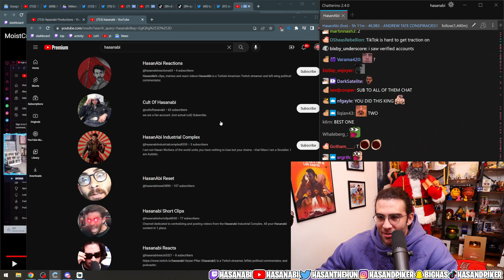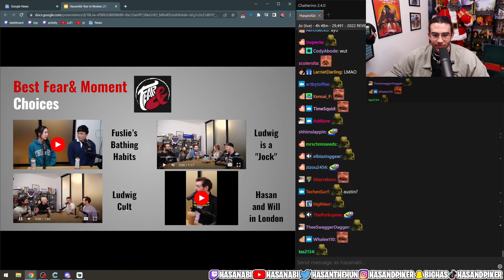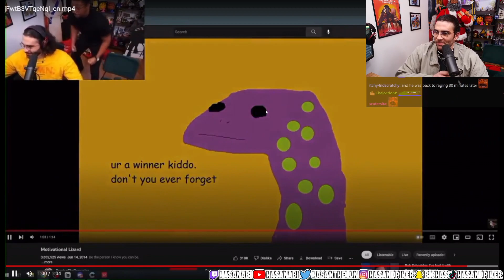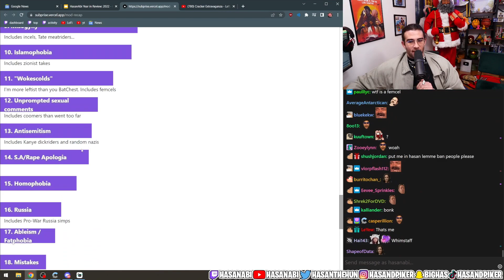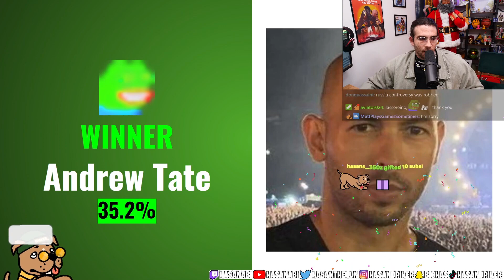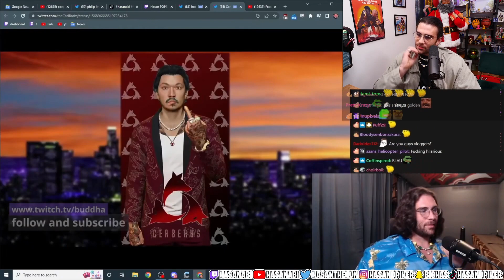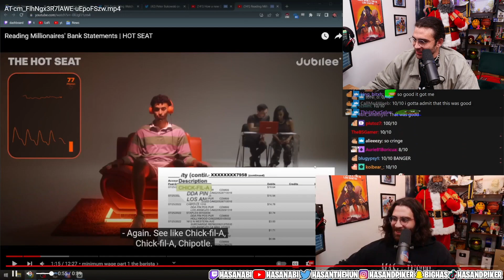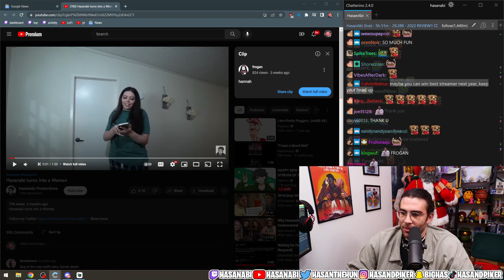Hasan Community Awards of 2022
Hasan's community awards for the year of 2022